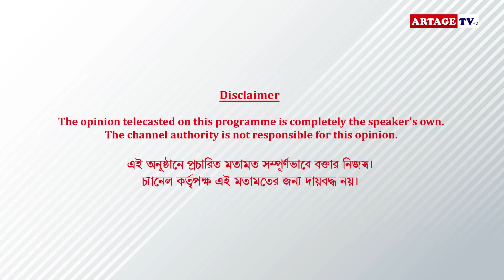পুজোর আগে ওজন কমান | Interview | Devlina Kumar | Artage tv hd